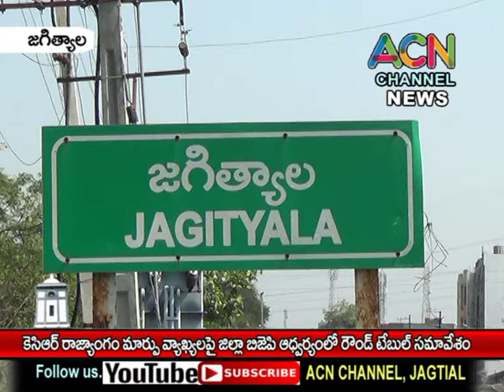జగిత్యాల : రాజ్యాంగం మార్పుపై సీఎం కేసీఆర్ వ్యాఖ్యలపై జిల్లా బీజేపీ నాయకుల రౌండ్ టేబుల్ సమావేశం